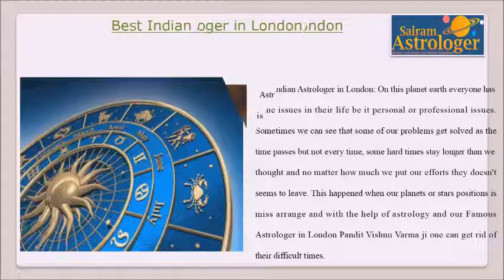Best Astrologer in London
Best Astrologer in London: On this planet earth everyone has some issues in their life be it personal or professional issues. Sometimes we can see that some of our problems get solved as the time passes but not every time, some hard times stay longer than we thought and no matter how much we put our efforts they doesn't seems to leave. This happened when our planets or stars positions is miss arrange and with the help of astrology and our Famous Astrologer in London Pandit Vishnu Varma ji one can get rid of their difficult times.